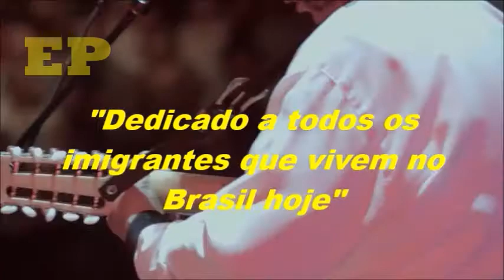ILLAPU - SOBREVIVIENDO - LEGENDADO EM PORTUGUÊS BR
ILLAPU

Sobreviviendo

Me preguntaron como vivía, me preguntaron
'Sobreviviendo' dije, 'sobreviviendo'
tengo un poema escrito más de mil veces
en él repito siempre que mientras alguien
proponga muerte sobre esta tierra
y se fabriquen armas para la guerra
yo pisaré estos campos sobreviviendo
todos frente al peligro, sobreviviendo
tristes y errantes hombres, sobreviviendo

SOBREVIVIENDO, SOBREVIVIENDO
SOBREVIVIENDO, SOBREVIVIENDO

Hace tiempo no río como hace tiempo
y eso que yo reía como un jilguero
tengo cierta memoria que me lastima
y no puedo olvidarme lo de Hiroshima
cuánta tragedia, sobre esta tierra
hoy que quiero reírme apenas si puedo
ya no tengo la risa como un jilguero
ni la paz de los pinos del mes de enero
ando por este mundo sobreviviendo

SOBREVIVIENDO, SOBREVIVIENDO
SOBREVIVIENDO, SOBREVIVIENDO

Ya no quiero ser sólo un sobreviviente
quiero elegir un día para mi muerte
Tengo las manos nuevas, roja la sangre
la dentadura buena y un sueno urgente
quiero la vida de mi cimiente
no quiero ver un dia manifestando
por la paz en el mundo a los animales
Cómo me reiría ese loco día
ellos manifestándose por la vida
y nosotros apenas sobreviviendo, sobreviviendo

SOBREVIVIENDO, SOBREVIVIENDO
SOBREVIVIENDO, SOBREVIVIENDO